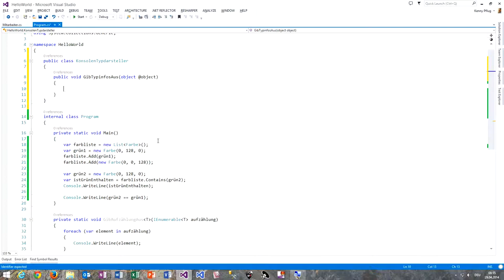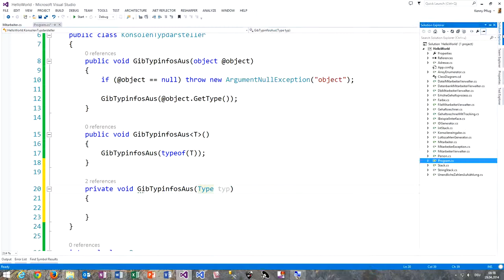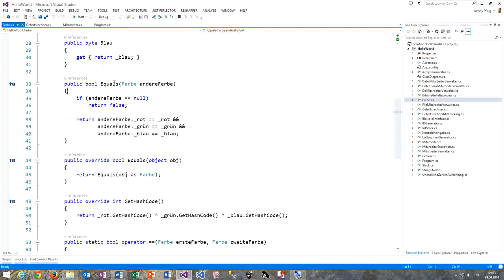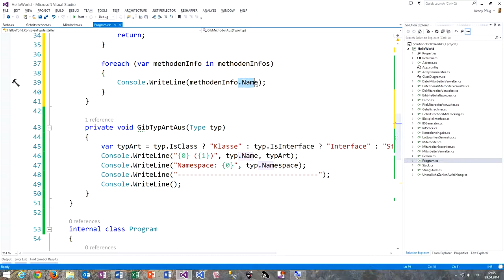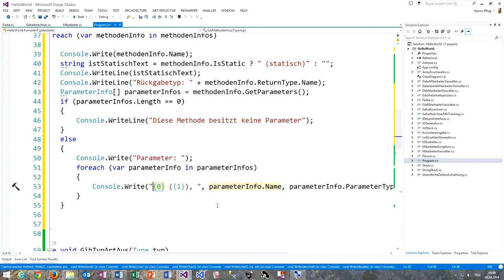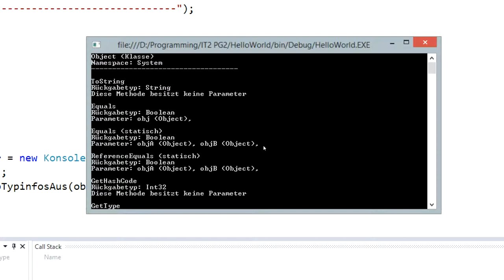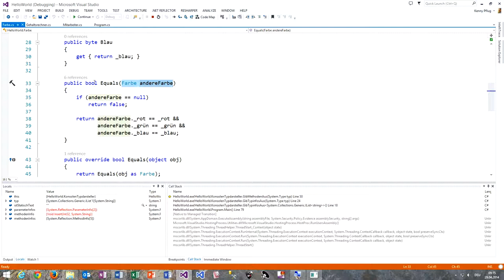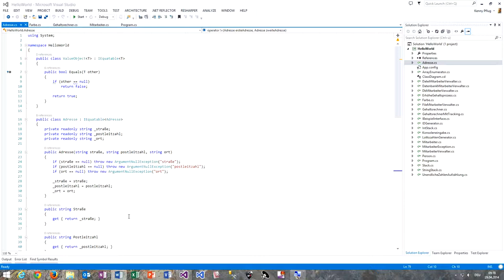77 Reflection in C#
In diesem Video sehen wir uns den Reflection-Mechanismus in C# an, über den man Informationen zu einem gewissen Typen dynamisch zur Laufzeit auslesen kann.